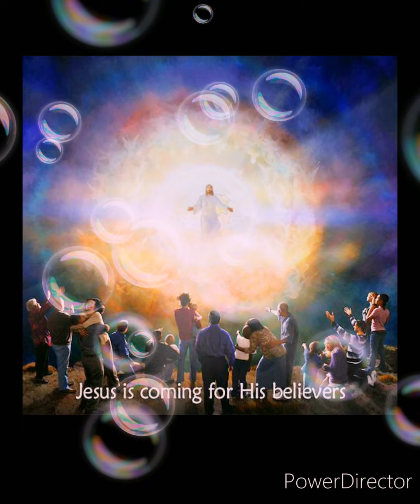இறைவார்த்தையில் வாழ்வு.. இயேசு நம்மிடம் வருதல்..